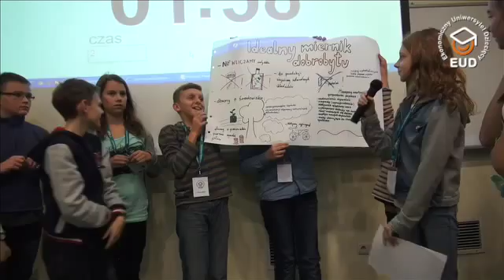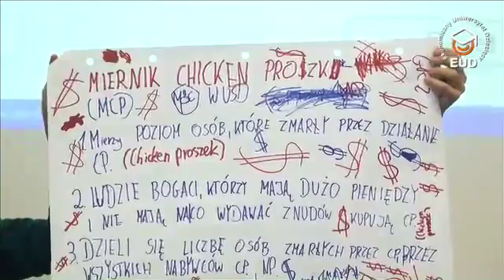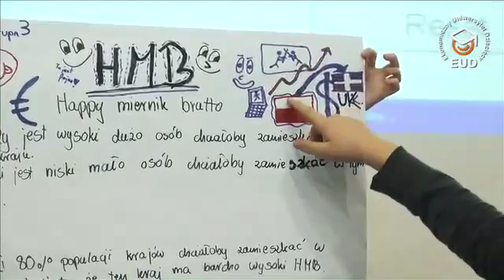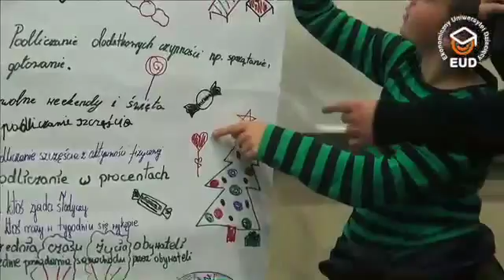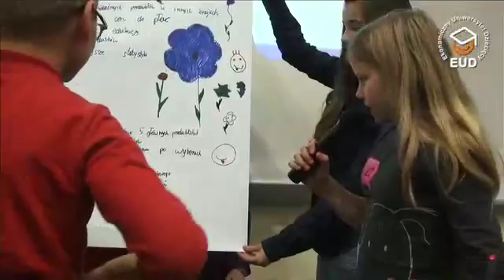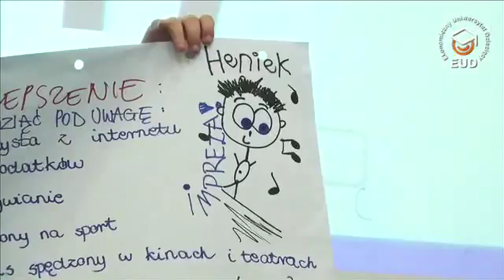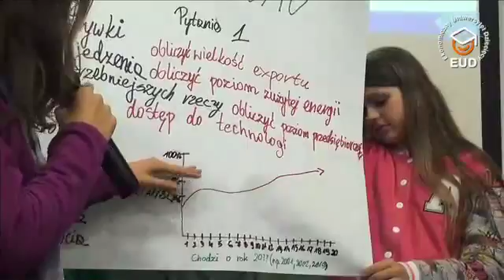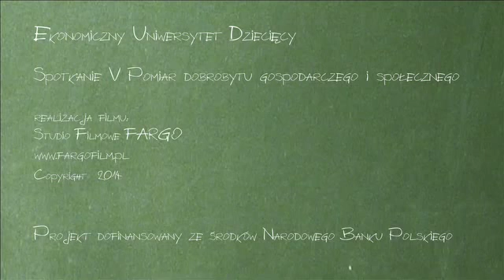EUD Wrocław, spotkanie V - Prezentacje: Idealny miernik dobrobytu (17.11.2014)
III edycja, Uniwersytet Ekonomiczny we Wrocławiu